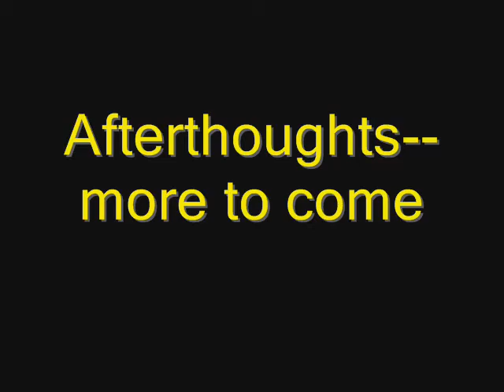Afterthoughts (part 1)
more... You can like/follow the following pages:
You can purchase my books:
Just in case you are curious concerning what I do and you want to show your support an ANY WAY to my ministry...here is how!  :D
You can like/follow the following pages:
My MAIN page on fb: Stacey Woods